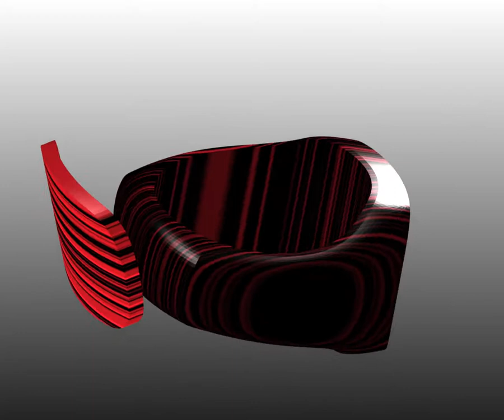blender procedural wood textures w/crop error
I've been trying to figure out how to create blender procedural textures on wood rings.
So far it's been hit and miss... trial and error.
don't really understand what I'm doing.

note: insert has crop issue. camera too close to origin.

09/13/13